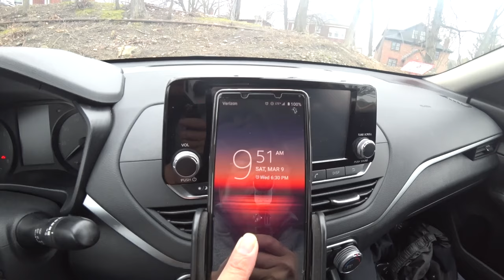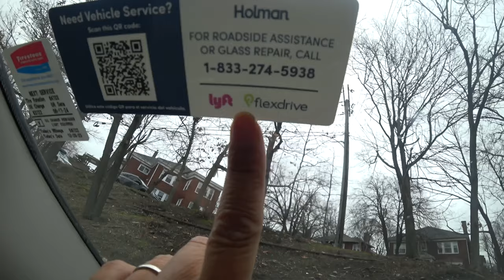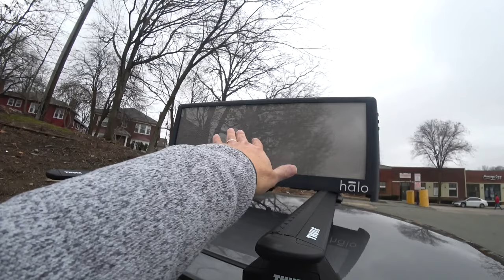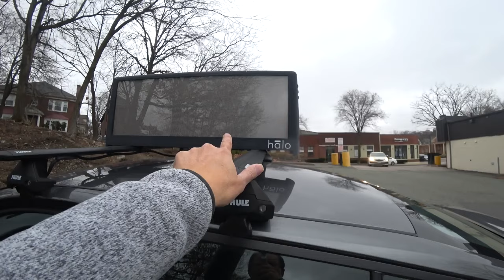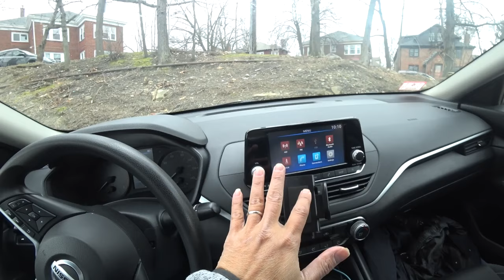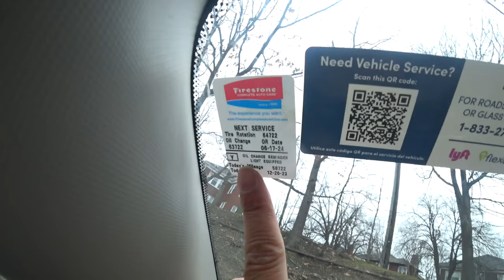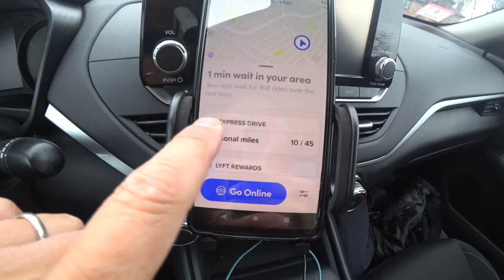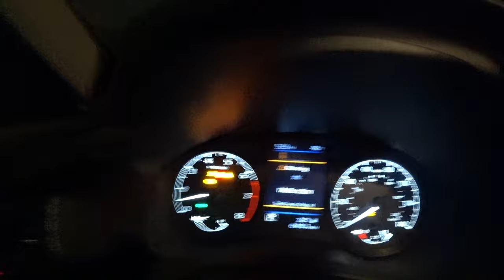Renting a car from the Lyft_Flexdrive program is the worst idea.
I just rented the car from Lyft for ride share. It has been driven for only 3 days, and the car has an engine problem. The car is not driveable due to shaking so hard. The car now needs to be tow back to Lyft.